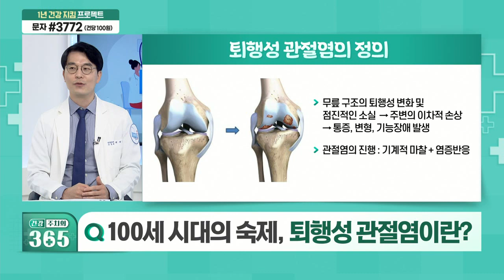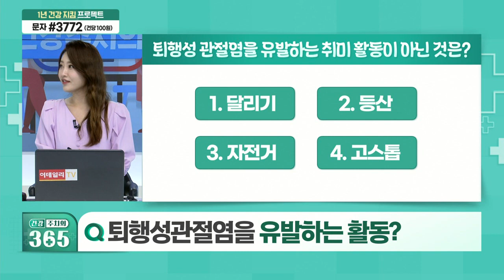퇴행성 관절염... 발병 원인은? 가장 좋은 운동은?_건강 주치의 365 (20210821)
Q. 퇴행성 관절염의 발병 원인은?
Q. 퇴행성 관절염을 유발하는 취미활동이 아닌 것은?